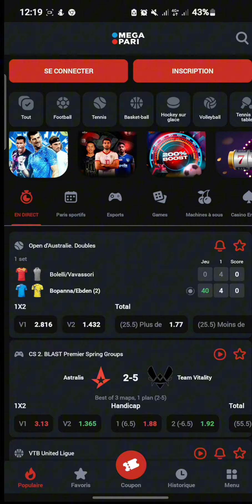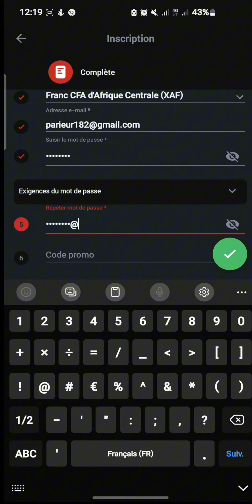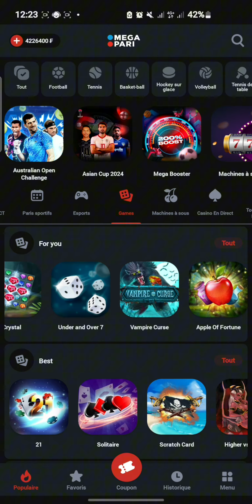NOUVELLE BOOKMAKER 😱MEGAPARI : LES FAILLE ET ASTUCE DISPONIBLES. inscrivez-vous dès aujourd'hui 🤑